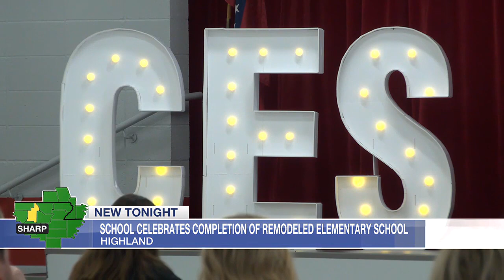School celebrates completion of remodeled elementary school